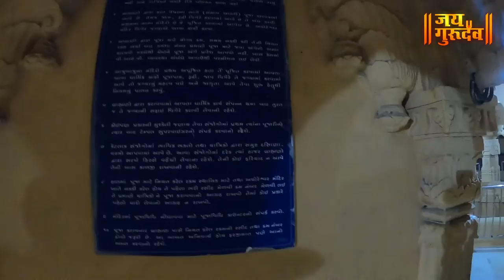सोमनाथ अहिल्याबाई होळकर यांनी जीर्णोद्धार केलेले महादेव मंदिर SOMNATH MAHADEV TEMPLE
नमस्कार मित्र-मैत्रिणींनो,
जय गुरुदेव मध्ये तुमचे स्वागत आहे.आज आपण बघणार आहोत 12 ज्योतिर्लिंगापैकी एक अहिल्याबाई होळकर यांनी जीर्णोद्धार केलेले गुजरात येथील सोमनाथ मंदिर, तर बघत रहा हा व्हिडीओ.